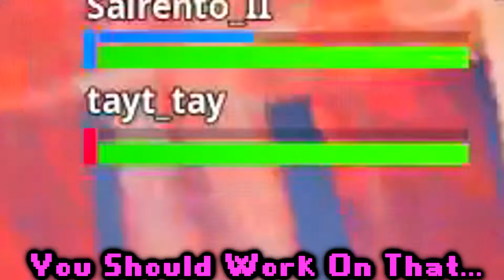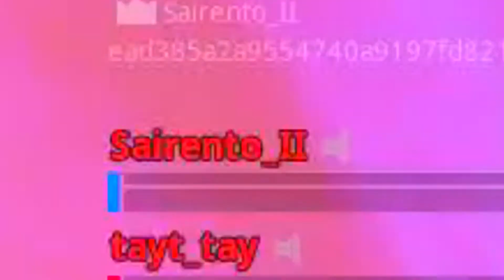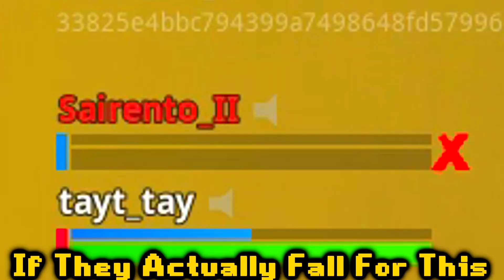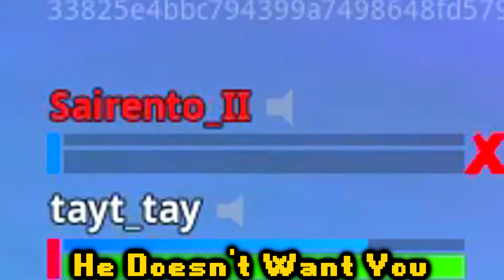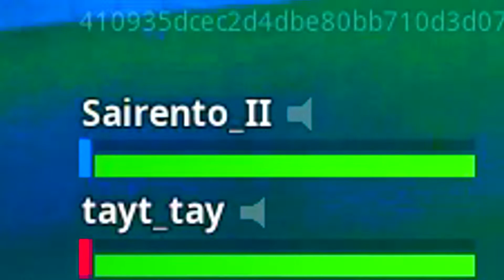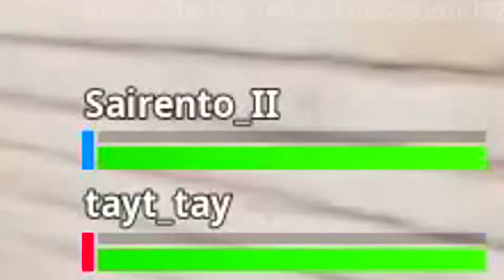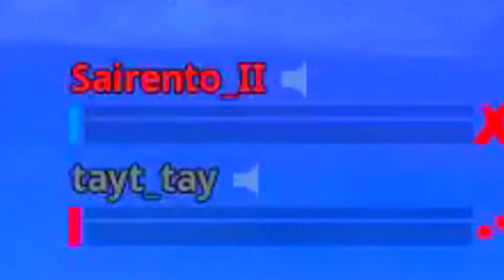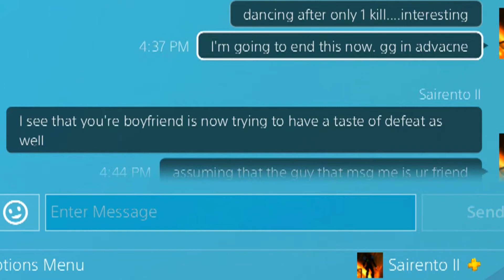When You Play Duos With The Biggest Bot Ever...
Um. Happy Valentine's Day 😅😅

Have a good day. Peace Out!

DESTINY 2 INTRO/OUTRO MUSIC:

Intro Music - Hikaru Utada & Skrillex:  Face My Fears(English Version) (Short Ver.)

Outro Music - Runner ランナー (feat. Yuca) (Music Produced by Miruku and Yuca)